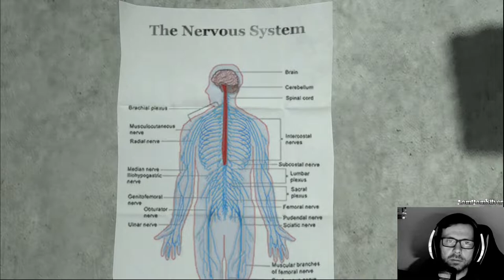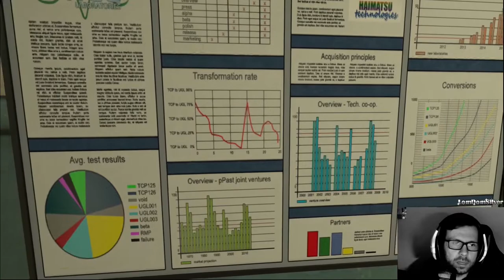Soma #03 ★ Richtiges Soma-Loch hier ★ Let's Play Soma ★ Ping-Pong-Reihe #84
Soma ★ Horror / Science-Fiction Survival ★ Frictional Games ★ Anmesia-Macher ★ Let's Play Soma ★ Gameplay

Es ist soweit: Die neue Folge der beliebten Ping-Pong-Reihe von FrittenFriseurLPs und mir ist endlich da. Heute beginnen wir die nächsten 5 Folgen á 20 Minuten von dem Horror und Sci-Fi-Survival-Game Soma, was von den Machern von Amnesia ist. Aber hat der Entwickler und Publisher Frictional Games hier ein wirklich so gutes Game zustande gebracht? Laut Steam-Reviews soll es das ja sein und auch mein geschätzter Geschäftspartner und Freund FrittenFriseurLPs ist dieser Meinung.

Mit dem in der Schublade der Rezeption gefundenen vierstelligen Code können wir durch die verschlossene Tür und sehen uns dahinter weiter um. Neben schönen Gemälden finden wir auch unseren Bekannten David Munshi, der uns willkommen heißt, einweist und den Scan mit uns durchführt. Natürlich ist er nicht erfolgreich und wir gelangen in eine Parallelwelt, wo alles düster und beängstigend ist. Wir dürfen zwar in keinster Weise Aufregungen haben, da wir Gefahr laufen zu sterben, aber nun sind wir in diesem Loch erst einmal gefangen und müssen herausfinden was überhaupt los ist.

SOMA
Genre: Sci-Fi-Horrorspiel
Entwickler: Frictional Games
Publisher: Frictional Games
Release: 22. September 2015
Version: Full-Version

LETS PLAY SOMA
Kommentiert von LomDomSilver

Wenn ihr mich unterstützen wollt, dann kauft über unten stehende Links ein. Dadurch erhalte ich eine kleine Provision und du hast keine Mehrkosten dadurch.

Anderenfalls gerne teilen, liken und  kommentieren.

Vielen Dank!